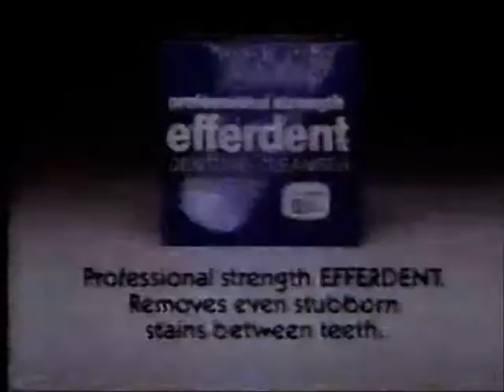1986 Efferdent commercial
Quick spot for the denture cleaner from February 1986.